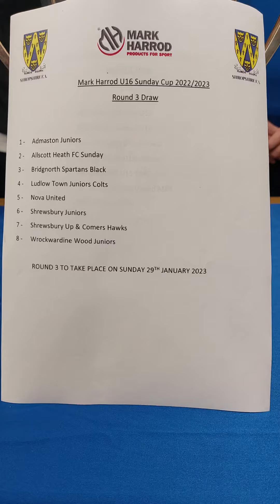Mark harrod u16 cup